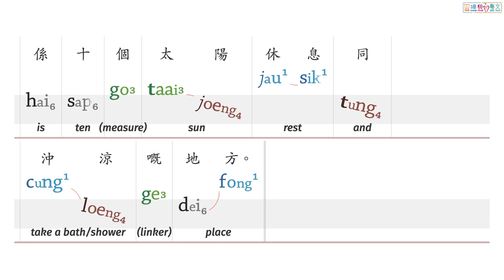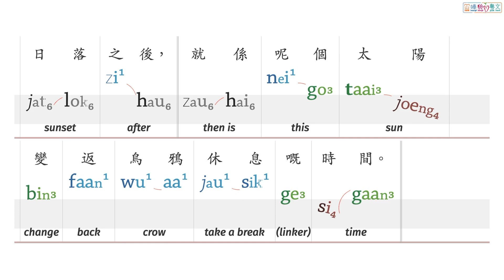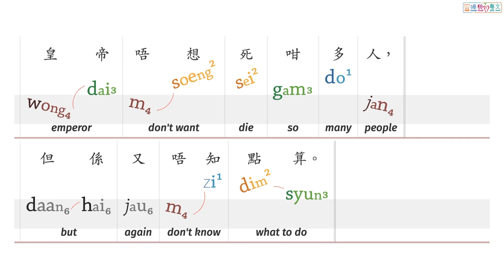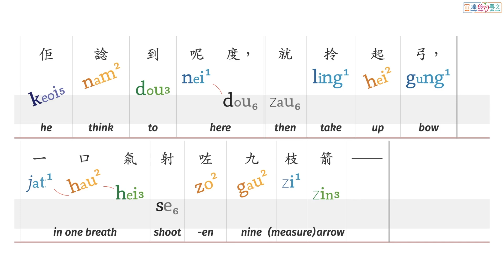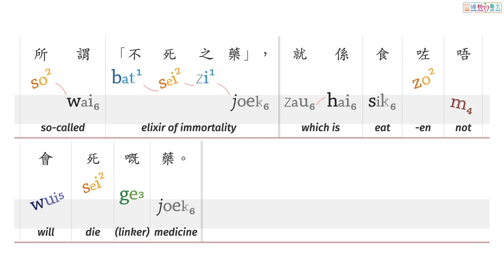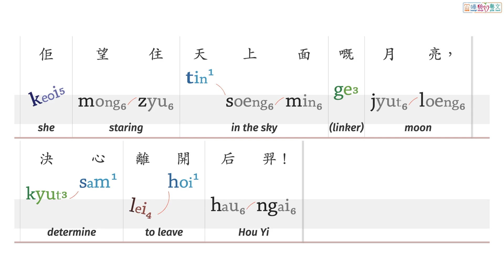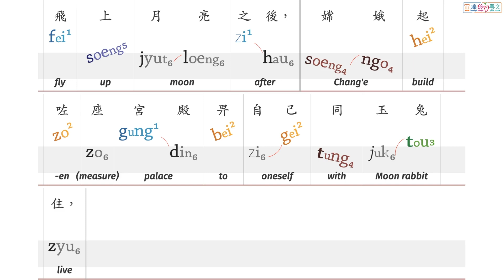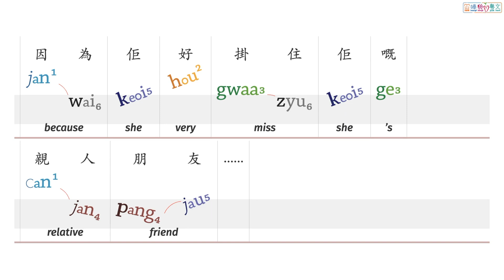00229:《后羿射日·嫦娥奔月 》The Legend of Hou Yi and Chang E- 冚唪唥粵文讀本 HBL Cantonese Graded Readers (Lv6)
《后羿射日·嫦娥奔月》係「冚唪唥粵文讀本」系列 Lv6 嘅故仔書。
 "The Legend of Hou Yi and Chang E” is a title from the Hambaanglaang Cantonese Graded Readers (Lv6).

00:00   The Legend of Hou Yi and Chang E
00:14   Slide 1
02:40   Slide 2
04:08   Slide 3
05:03   Slide 4
06:59   Slide 5